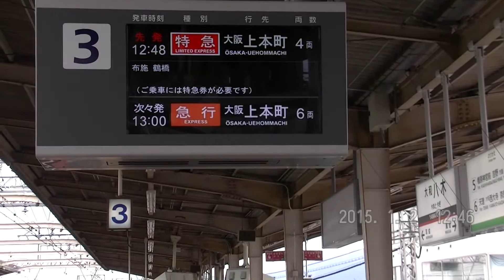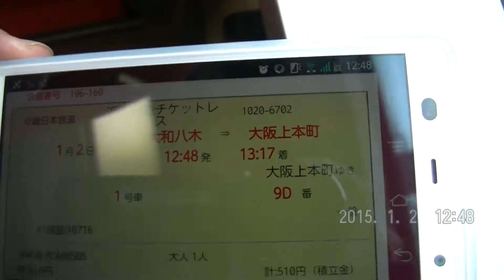近鉄1102号・大阪上本町行き特急 30000系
2015/01/02
大和八木駅・大阪上本町駅より。